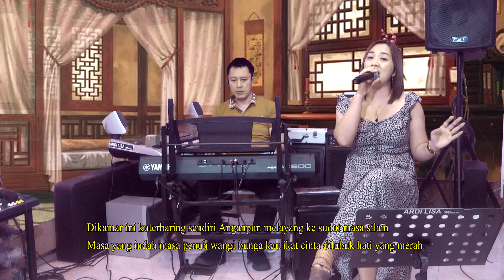Melody Memori - Obbie Mesakh (cover Lisa Maria)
Comment anda adalah suport kami,silahkan request lagunya dan tulis dikolom komentar,kami tunggu ya.